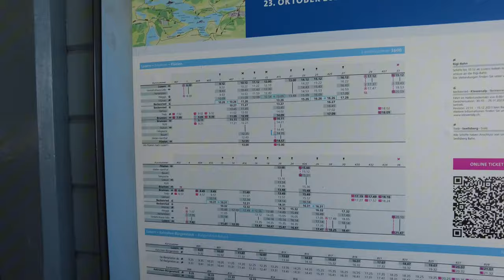İSVİÇRE ALPLERİNDE TAVUK YEDİK | İSVİÇRE LUZERN BURGENSTOCK GEZİ REHBERİ | Arabayla Avrupa Turu Vlog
Evet burada dünyanın en güzel tavuğunu yedik, tavuk sevmeyen biz bile bayıla bayıla yedik.
Arabamızla çıktığımız avrupa seyahatinin bu durağı isviçre daha spesifik olursak Luzern Burgenstok bölgesi.
Bu bölge isviçrenin kurulduğu ve aynı zamanda turizmin başladığı yer olarak kabul ediliyor.
Yeşili doğası ve insanlarıyla burası gerçekten farklı bir yer. burada insan 100 yaşına kadar yaşar.